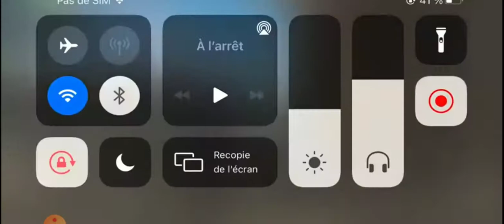1vs1 overpower gameplay omg! like subscribe please